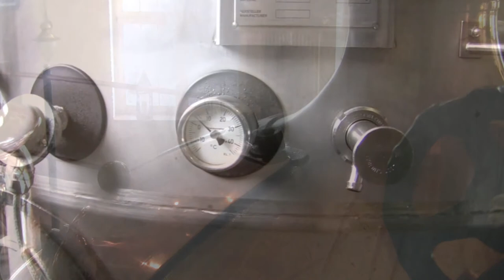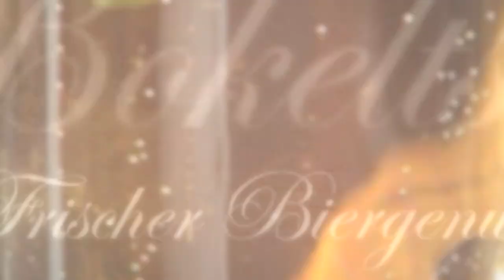BOKELTSEN BRÄU - Frischer Biergenuss im Bocholter Brauhaus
Ein gutes Bier spiegelt seine Heimatregion und deren Menschen wieder. Unser Braumeister braut seit Kurzem in der Hausbrauerei GEORGIUS, das neue BOKELTSEN BRÄU nach eigenen Rezepten der neuen Betreiber, immer unter Einhaltung des Reinheitsgebotes von 1516.

Es wird dabei nicht nur auf den Geschmack, sondern auch auf eine gleichbleibende Qualität geachtet. Wir brauen unsere Biere untergärig und unser Weizen obergärig in der hauseigenen Brauerei mit Aromahopfen und frischem Braumalz.

Frisch, würzig und vor allem ehrlich soll unser BOKELTSEN BRÄU sein.

Unser frischer Biergenuss: "Nörgens bäter as in Bokelt"